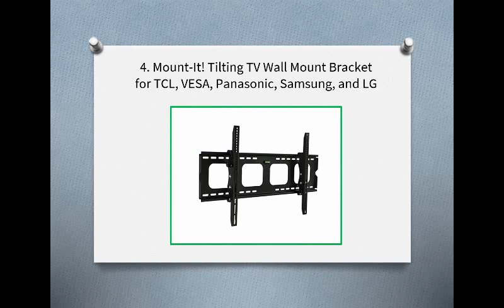Top 10 Best Full Motion TV Wall Mount in 2019 Reviews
1. AMAZONBASICS Articulating TV Wall Mount
2. Mounting Dream Full TV Wall Mount Bracket
3. ECHOGEAR Full Motion Articulating TV Mount Bracket
4. Mount-It! Tilting TV Wall Mount Bracket for TCL, VESA, Panasonic, Samsung, and LG
5. Mount-It! Low Profile TV Mount for 42-70 Inch Plasma and LCD
6. Mount-It LCD Wall Mount Bracket with Full Motion Swing
7. Mount-It Lockable Full TV Wall Mount VESA 200 compatible.
8. FOTRESS TV Wall Mount for 40-75 Inch
9. Fleximounts TV Wall with Long Extension Bracket
10. PERLESMITH TV Wall Mount for 23-60 Inch TV